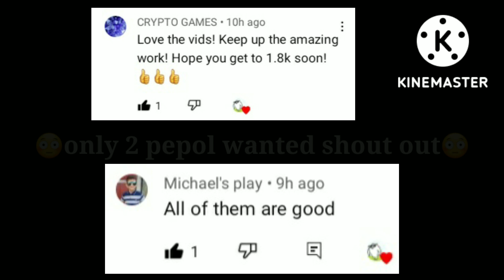Best Critical Hitter Cats - Battle Cats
😇Hey guys, im back😇 :D

Todays video is me showing you the best critical hitters

Like Goal for this Video: 1️⃣5️⃣ :3